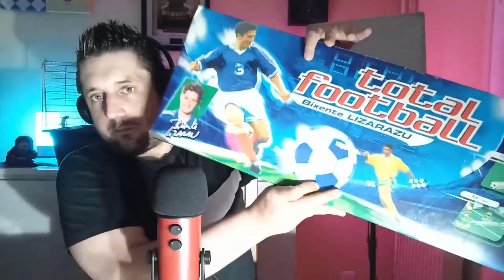ASMR FR | UNBOXING - CE COLIS CONTIENT UN JEU DE SOCIETE DE MON ENFANCE - (2001)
Code créateur : CHRIS-ASMR
Code d'ami Nintendo Switch : SW-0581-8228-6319
Pseudo Xbox : FatalBlow

Mes différentes MAP que j'ai créer sur Fortnite :
Match à mort par équipe en 8c8 : 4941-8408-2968
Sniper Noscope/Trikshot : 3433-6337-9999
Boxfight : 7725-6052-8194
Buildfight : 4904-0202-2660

Ma config de mon nouveau PC :
16 GO de RAM
Carte graphique Nvidia Geforce 1060 3GB (Que j'ai installer)
4 Ventilateurs RGB 14 modes de couleurs
J ai pu faire tourner 4 jeux en qualité haute et ca fonctionne parfaitement

Matos Utilisé pour les vidéos ASMR :

Micros : Tascam DR-05/Zoom H1N/Blue Yeti/Fifine K678
Montage : Casmstasia sudio 9
Montage pour mon fond vert : Filmora 9
Montage audio : Audacity